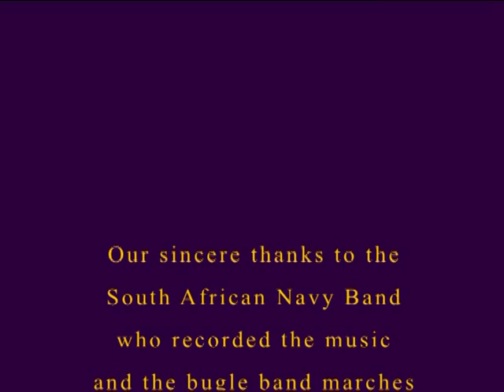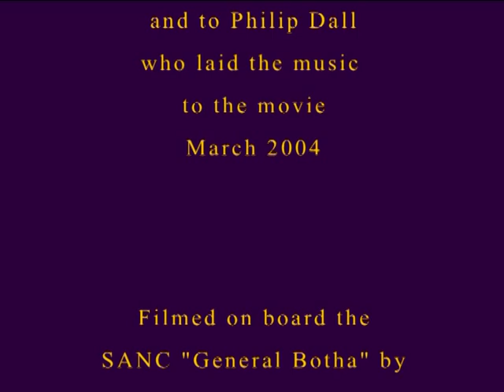South African Nautical College General Botha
Filmed by Cadets Barry Cullen and Chris Copeland during their senior year, Gordon's Bay, 1954.
Bugle Band Music and Bugle Calls recorded with the kind assistance of the South African Navy Band, February 2004.